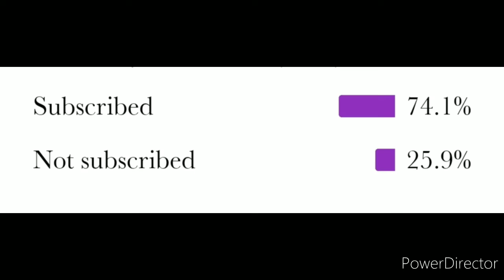😍इतने पावन दिन पर पड़ा मेरे👦 बेटे का जन्मदिन🎂🌷। 🎂BIRTHDAY CELEBRATION 🎂 VLOG